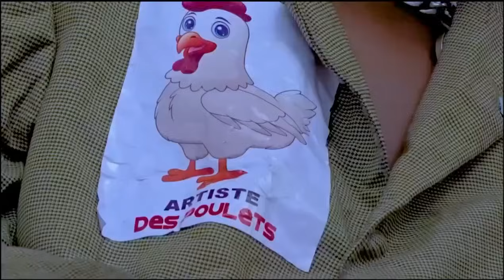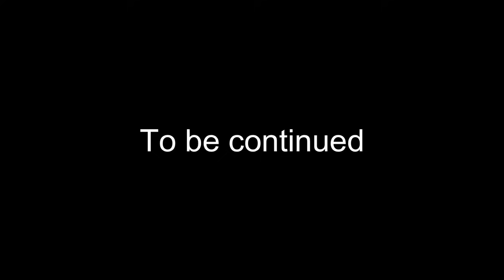ARTISTE DE POULET - DÉSOLÉ BÉBÉ (clip officiel)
Artiste : artiste de poulet ft Wizy wozo
Ingénieur de son : prince on the beat
Realisateur : OD STUDIO

Suivez 𝗔𝗿𝘁𝗶𝘀𝘁𝗲 𝗱𝗲 𝗽𝗼𝘂𝗹𝗲𝘁

TIK TOK : 𝗔𝗿𝘁𝗶𝘀𝘁𝗲 𝗱𝗲 𝗽𝗼𝘂𝗹𝗲𝘁

FACEBOOK :𝗔𝗿𝘁𝗶𝘀𝘁𝗲 𝗱𝗲 𝗽𝗼𝘂𝗹𝗲𝘁